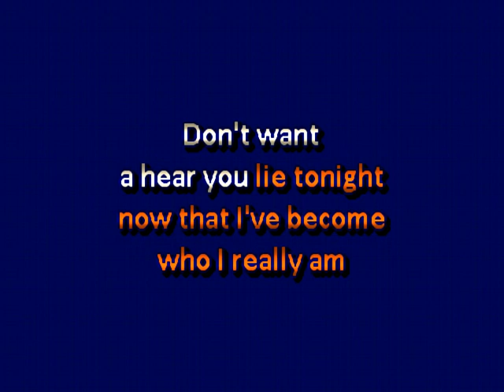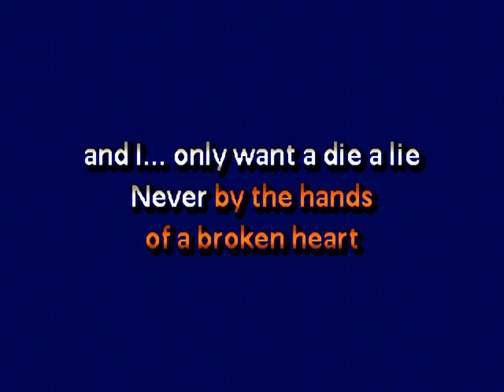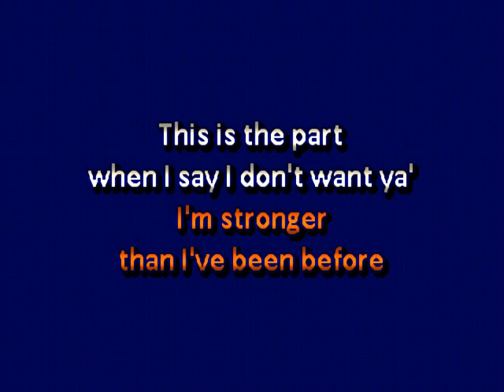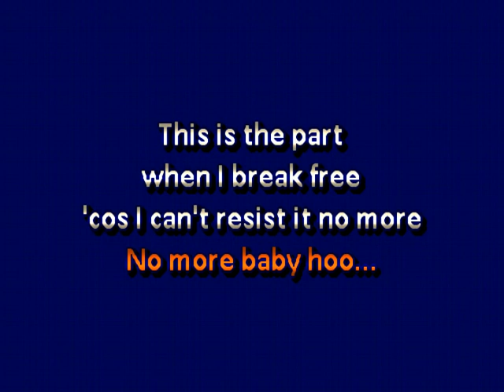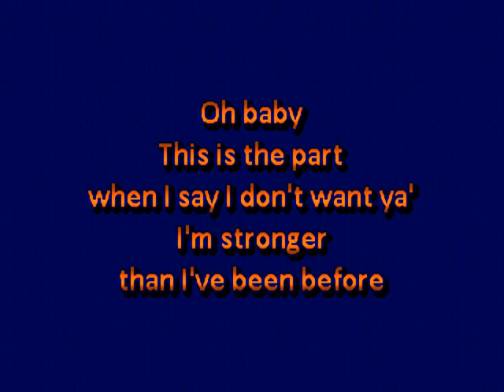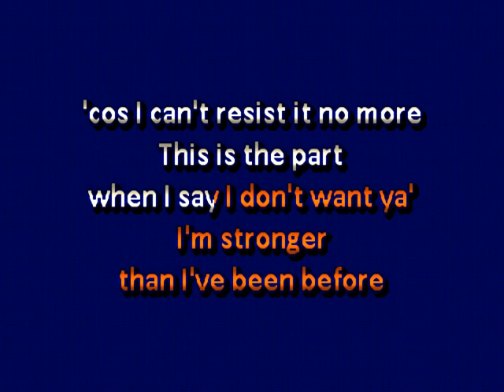Ariana Grande Ft Zedd Break Free karaoke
On th‪e web at KJBILL.COM
Break Free karaoke in the style of Ariana Grande Ft Zedd lyrics from kjbill.com